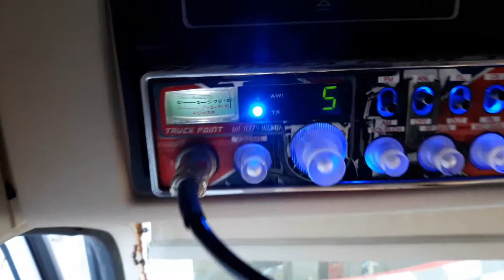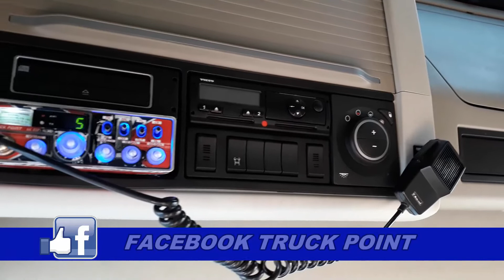INSTALLAZIONE STAFFA E ANTENNA CB SU CAMION VOLVO 4^